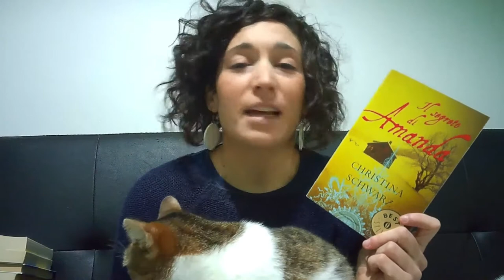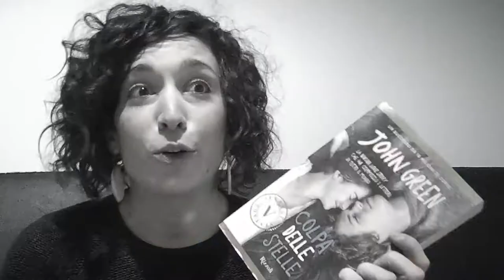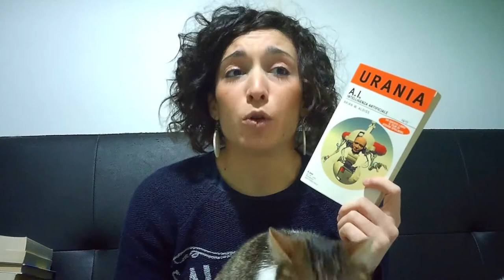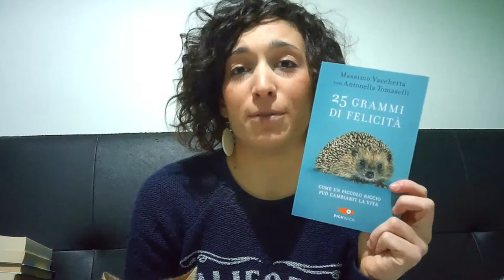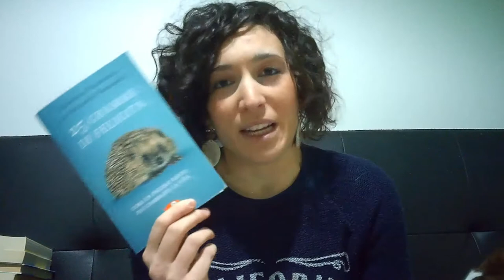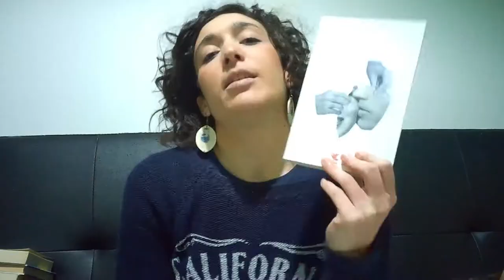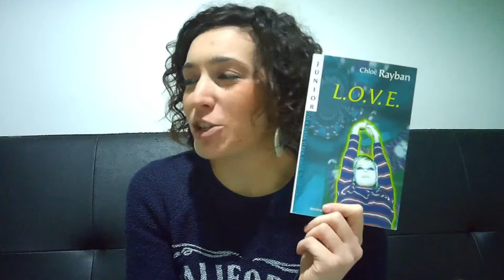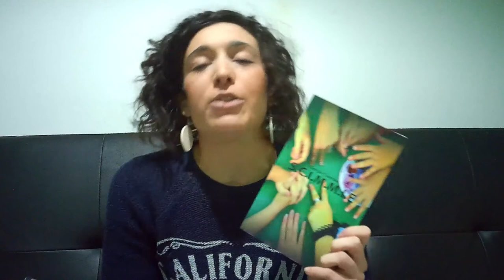STAVOLTA GIOCO D'AZZARDO - WRAP UP/TBR di Febbraio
Avete letto anche voi i libri che ho nominato?
Quale vi incuriosisce di più?
Di quale vorreste che parlassi in una BooksReview?